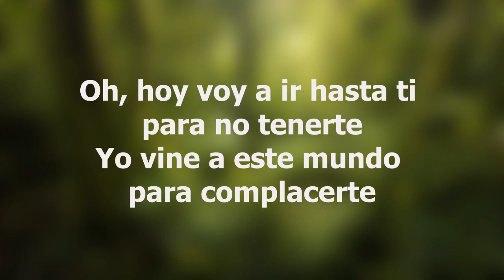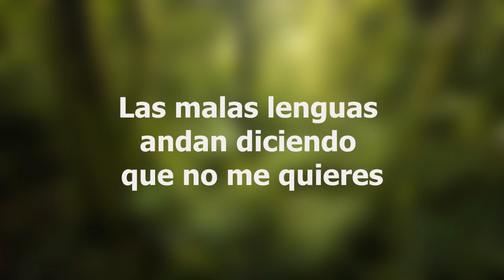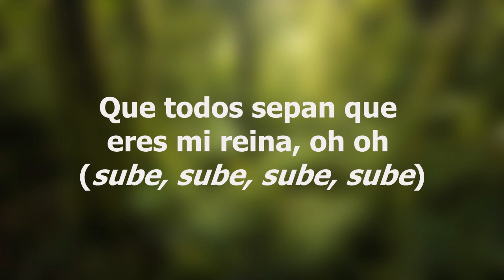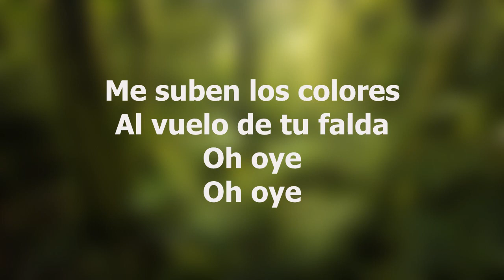Efecto Pasillo - Salvajes Irracionales (letra)